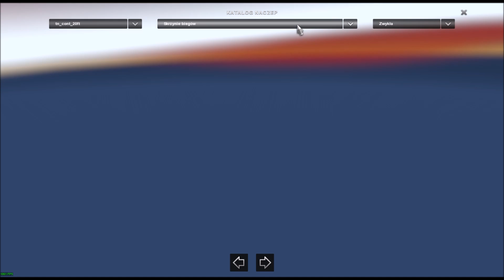Ets2 1.27...PDT...Trailers and Cargo Pack by Jazzycat v5.0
Moja konfiguracja